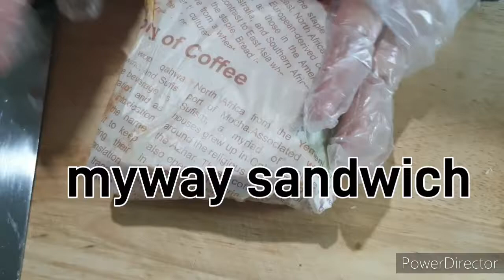19 September 2021